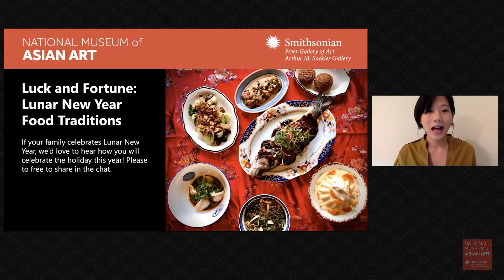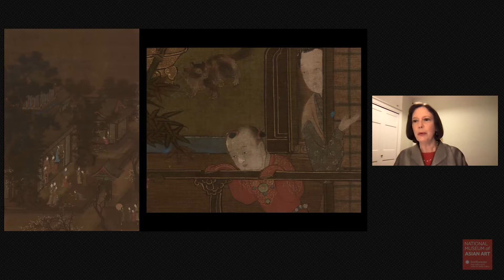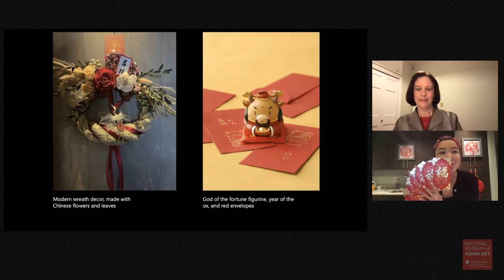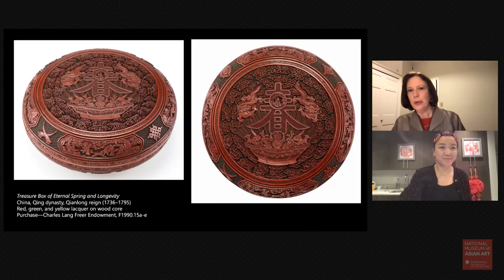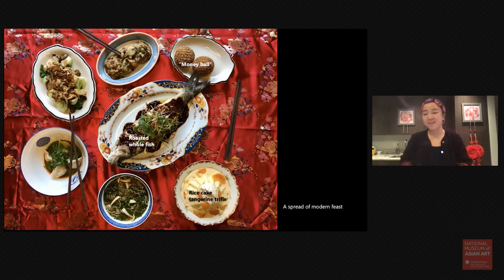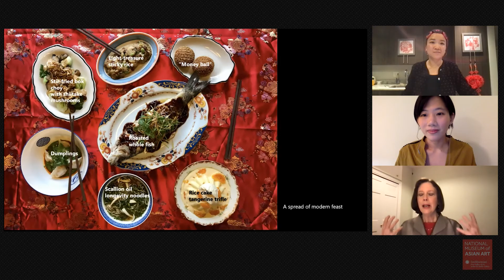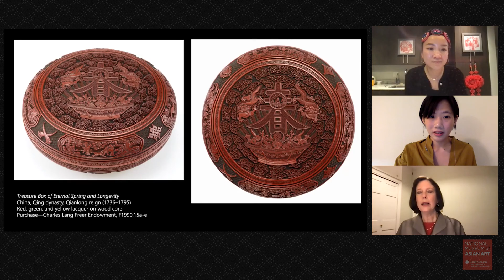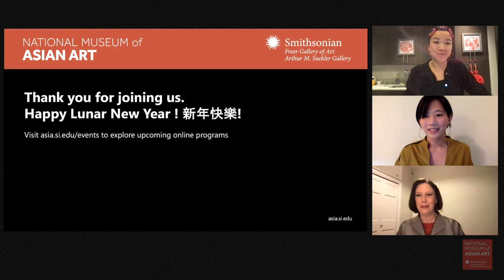Luck and Fortune: Lunar New Year Food Traditions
Chinese Lunar New Year is a fifteen-day celebration of the arrival of spring, filled with feasts at the homes of relatives and friends. Preparing symbolic dishes that are eaten to bring good luck and fortune in the coming year is one of the most important parts of the holiday. In this talk, join Jan Stuart, the Melvin R. Seiden Curator of Chinese Art, to explore works from the museum’s collections that can tell us about Lunar New Year food traditions. Restaurant owner and culinary entrepreneur Lydia Chang of the Washington, DC-area institution Peter Chang’s joins to share stories about the celebratory dishes her family has cooked for generations and the memories that preparing these dishes evokes.

Jan Stuart is the Melvin R. Seiden Curator of Chinese Art at the Freer and Sackler, where she recently curated the exhibition Empresses of China’s Forbidden City, 1644–1912 in 2019.  She was head of the Asian art department at the British Museum from 2006 to 2014. Jan began her career after holding a Mellon Fellowship at the Metropolitan Museum of Art and earning undergraduate and graduate degrees in Chinese art, language, and culture from Yale and Princeton.

Lydia Chang is the daughter of Peter Chang, the former Chinese embassy chef whose family runs Peter Chang, Q by Peter Chang, and Mama Chang. After receiving a master’s degree in international business from King’s College London, she returned to the DC area to manage her family’s business. Her recent project is NiHao, a contemporary Chinese restaurant in Baltimore.